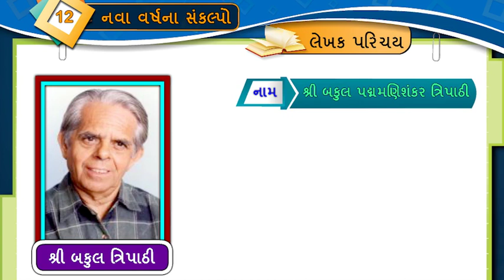બકુલ ત્રિપાઠી || Bakul Tripathi